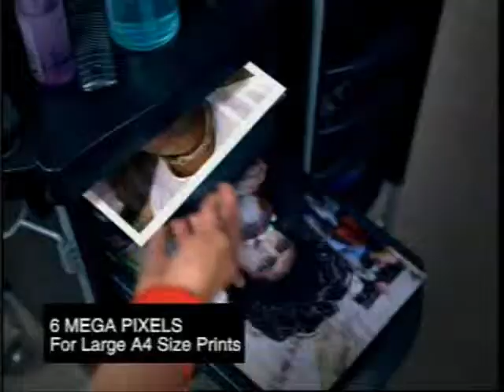Cyber-shot TV Commercial